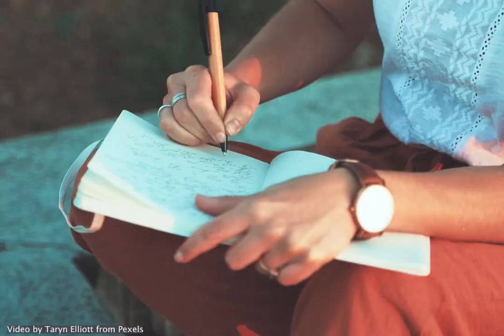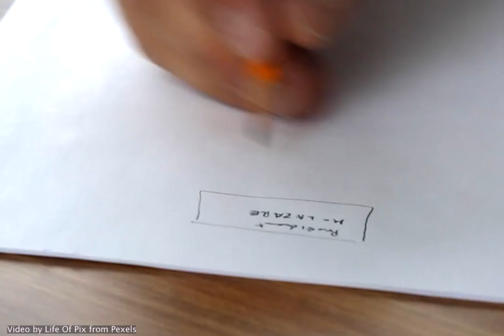Easy Ways To Stay Healthy And Fit in 2022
Kimberly talks about easy ways to stay healthy and fit in 2022. The nfirst way to stay healthy and fit is to set goals. The second way to stay healthy and fit is to make a plan. The third way to stay healthy and fit is to do bodyweight exerices. The fourth way to stay healthy and fit is to go outside. The fifth way to stay healthy and fit is to get enough sleep.

Chapters
Introduction 00:00
Set Goals 00:43
Make A Plan 01:15
Bodyweight Exercises 01:45
Going Outside 02:49
Get Sleep 03:31

Video by Andres Ayrton from Pexels
Video by SHVETS Productions from Pexels
Video by LIFE OF PIX Productions from Pexels

*Our Websites*

*Our Channels*